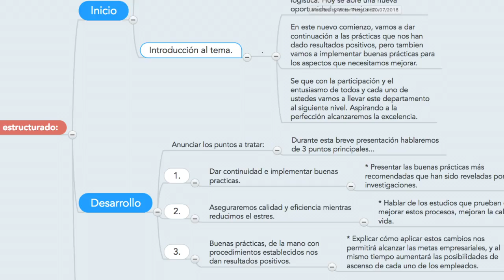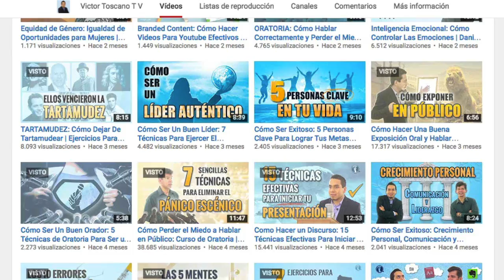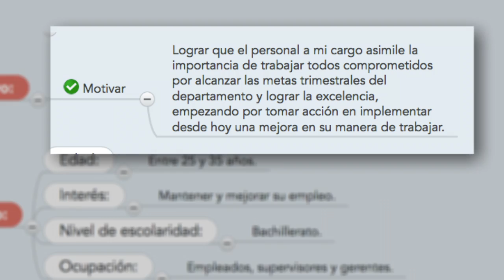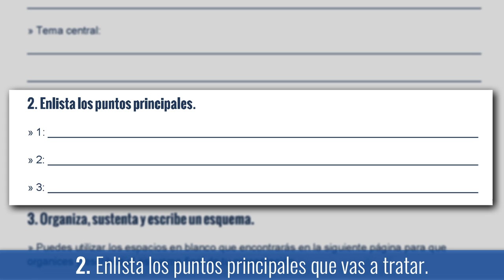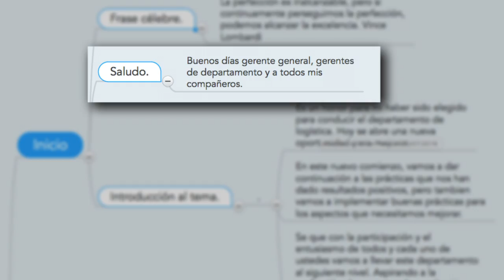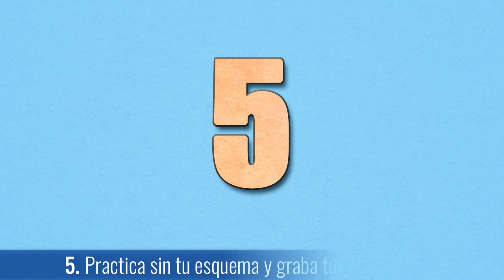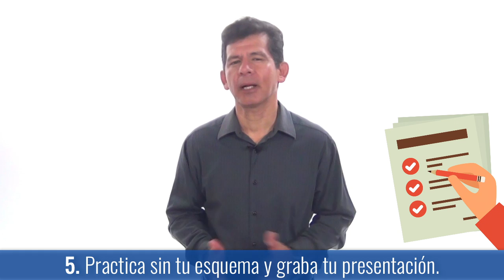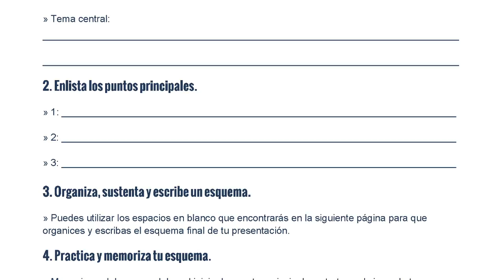[VIDEO 2 de 3] - Curso de Oratoria y de Cómo Hablar en Público | TecnicasHablarEnPublico.com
Curso de Oratoria en Video: Aprende a hablar en público correctamente, realizar exposiciones profesionales, desarrollar la habilidad de comunicación efectiva, hacer discursos y perder el miedo a hablar en público...

Uno de los errores más comunes que constantemente notamos es que hay gente que escribe de manera desordenada su presentación y termina leyendo para su público un montón de ideas que no tienen sentido.

Otro error muy común es cuando el presentador no prepara por escrito lo que va a decir porque "cree" que domina el tema, y al tomar la palabra habla de manera desorganizada, en círculos, sin decir nada en concreto; y esto deteriora su reputación y su credibilidad.

En ambos casos el público se queda desconectado y con un sentimiento de que perdieron su tiempo.

En este video te mostramos cómo preparar tu presentación con una estructura lógica y sencilla de recordar, que te permita hablar con fluidez, ser concreto, y mostrar la seguridad y la credibilidad del profesional que tú eres.

Pero, esta serie de 3 VIDEOS es sólo una pequeña muestra de todo lo que puedes aprender en nuestro curso completo de TecnicasHablarEnPublico:

» ¿Quieres tomar el curso completo y formar parte de nuestra Comunidad de Alumnos?

Si tú quieres alcanzar el siguiente nivel en tu proyecto, profesión o negocio, definitivamente te recomendamos que te inscribas a nuestro Curso En Linea de Técnicas Hablar en Público...

Este curso para Hablar en Público lo puedes tomar desde cualquier parte del mundo.

Una vez que te inscribes, recibirás acceso a nuestra zona de alumnos, que es el portal donde podrás ver y descargar todo el contenido del curso.

Además, podrás formar parte de nuestra comunidad privada en Facebook, donde tendrás la opción de subir tus propios videos y recibir retroalimentación de tus presentaciones.

Los videos de instrucción y las guías en PDF que componen este curso son muy fáciles de estudiar, asimilar y aplicar...

Además, si decides realizar las 10 actividades prácticas, recibirás un certificado donde avalamos que has completado exitosamente este entrenamiento para hablar en público como un profesional.

¡Anímate a ser parte de esta comunidad!

Para nosotros será un gusto que formes parte de nuestro grupo de alumnos, te apoyaremos a lo largo de todo el proceso para que desarrolles esta habilidad de una vez por todas.

Recuerda que cuentas con nuestra garantía de devolución de tu dinero si por cualquier razón no te gusta o no te funciona el curso.

Al hacer click en el siguiente enlace encontrarás todos los detalles para que puedas unirte inmediatamente a nuestra Comunidad de Técnicas Hablar en Público, y obtengas acceso instantáneo al Curso Avanzado...